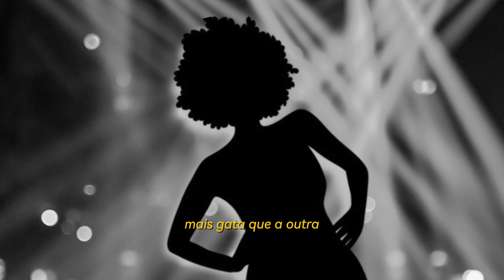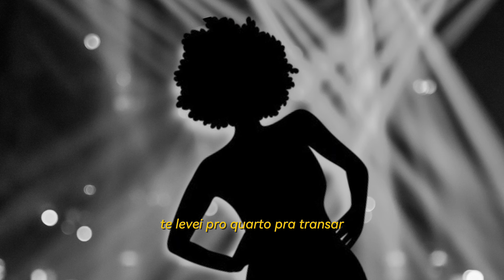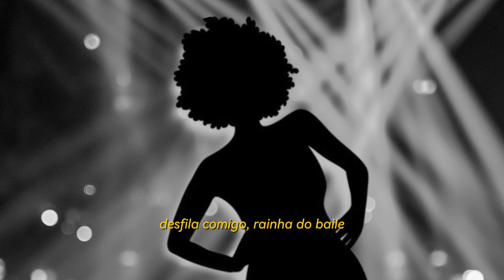Monumento - Shaka (Beat By Zekk)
Composição: Shaka
Captação, Mix e Master: @zekknobeat @360kEstudiooficial
Beat: @zekknobeat
Produção geral: @360kEstudiooficial
Capa e Vídeo: @csdias360k